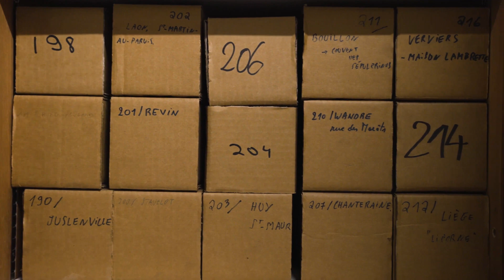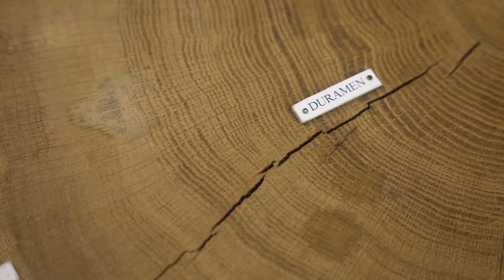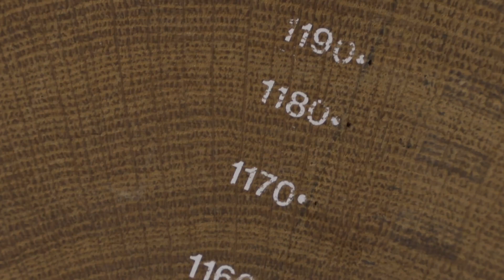Collection de Dendrochronologie - Pôle Muséal et Culturel de l'Université de Liège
La dendrochronologie est une méthode de datation des pièces de bois, précise à l'année près, par l'analyse des cernes de croissance. Le service de Dendrochronologie conserve une importante collection de carottages et d'échantillons de bois issus de nombreux édifices dont la Cathédrale Saint-Paul à Liège. La dendrothèque de l'Université de Liège comporte de très nombreux échantillons qui permettent de dater les bois, d'en analyser les provenances et de documenter l'évolution du climat.